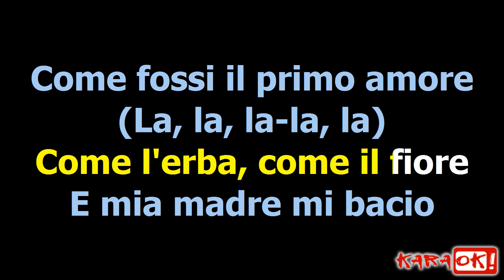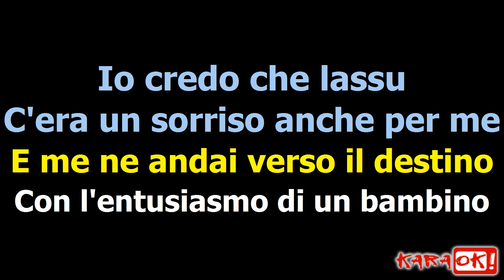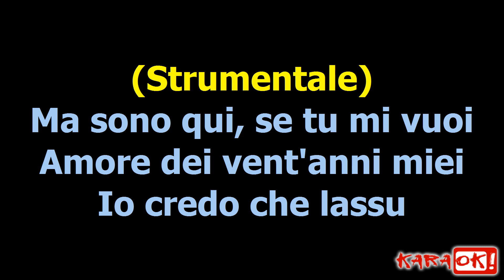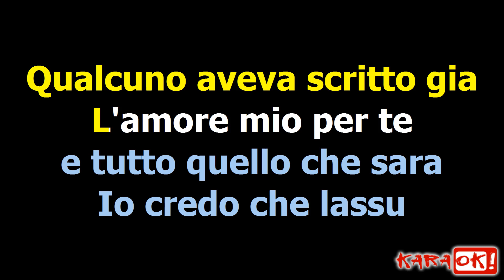Vent'anni - Massimo Ranieri (Karaoke Version) Cumbia Version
Vent'anni / Che sarà (Cumbia Medley)
VENT’ANNI - Compositori: T. Savio / B. Polito / G. Biazzi
CHE SARA’ - Compositori: F. Calcagni / M. Parmigiani / A. Bonanno

La mia vita cominciò
Come l'erba, come il fiore
E mia madre mi baciò
Come fossi il primo amore
Nasce così la vita mia
Come comincia una poesia
Io credo che lassù
C'era un sorriso anche per me
La stessa luce che
Si accende quando nasce un re
(Strumentale)
Una stella, una chitarra
Primo amore biondo è mio
Con l'orgoglio dei vent'anni
Piansi ma vi dissi addio
E me ne andai verso il destino
Con l'entusiasmo di un bambino
(Strumentale)
Ma sono qui, se tu mi vuoi
Amore dei vent'anni miei
Qualcuno aveva scritto già
L'amore mio per te
e tutto quello che sarà